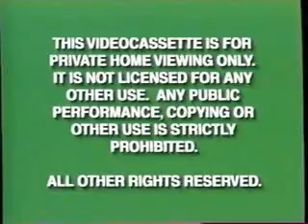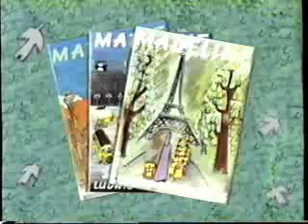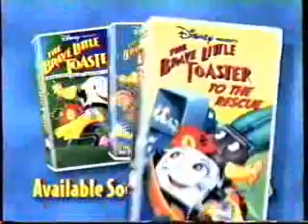Opening To 101 Dalmatians 1999 VHS